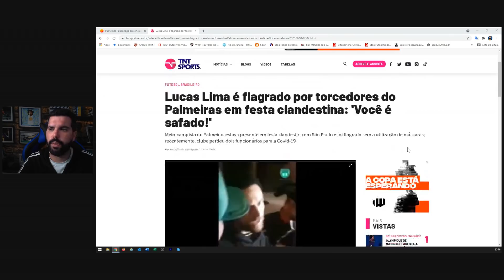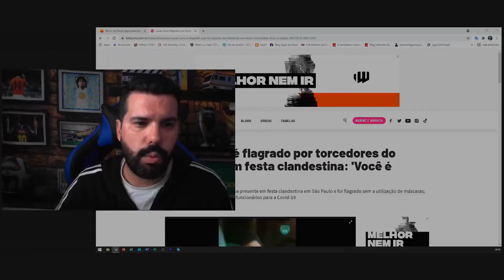CASO PATRICK DE PAULA: NÃO É PELA SAÚDE PÚBLICA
Jogadores são monitorados na balada muito antes de pandemia. Nunca foi por causa de Covid-19 ou protocolos de segurança. Patrick de Paula e Lucas Lima pagam o preço pelo momento ruim do Palmeiras. Somente.